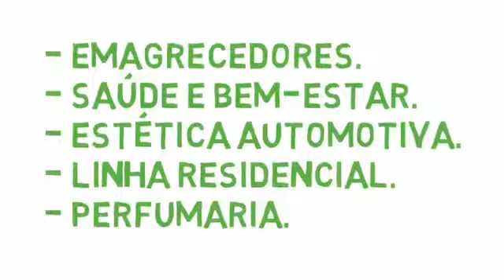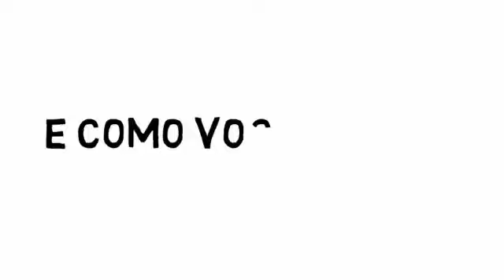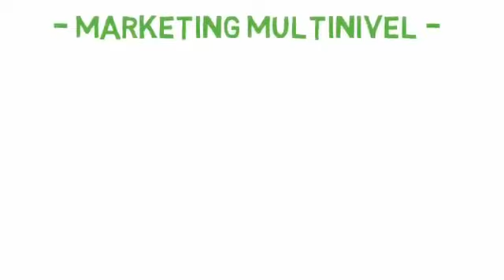vídeo do Zapp